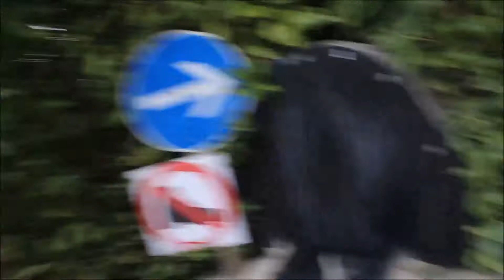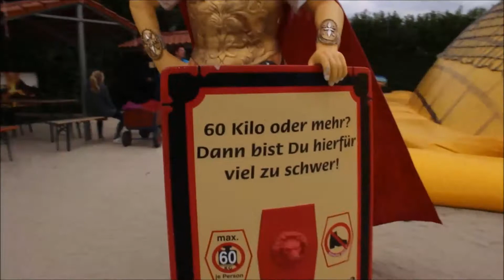Macerali Ciftlik Irrland yanar daga cikdik , volkan tirmanmasi , Melin Eda, eglenceli cocuk videosu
Merhaba Arkadaslar
Bize yardim ederseniz cok seviniriz.
biz yeni basladik video paylasmaya.
yorumlayip, yapip yapmiyacagimizi yada baska düsünmedigimiz seyleri yazarsaniz, kanalimiza abeno olursaniz seviniriz.
Benim adim Melin, 3 yasindayim.
Benim kücük kiz kardesim var, adi Eda, o daha bebek.
Abim var adi Bartu 11 yasinda. Abim beni cok kizdiriyor ama ben onu herseye ragmen cok seviyorum.
Babamin adi Selcuk, Malesef zamani kisitli oldugu icin az görüyorumonu, ama
Babam hep diyorki "Senin Hayatinada Prensin olacak ama Kral herzaman ben kalacam" ;)
Anemin Adi Gülcan, Annem hep bizimle beraber, cok geziyoruz, oynuyoruz, eyleniyoruz.
Sayacak olursam cok büyük ailemiz var. Dedem, Babannem AnneAnnem, Amcalarim, Halam, Dayim, ve coooook kuzenlerim var.
Biz Almanyada yasiyoruz. Ailemizde hepimiz burda dogduk, Burayi cok Seviyoruz ama Vatan gibi olmuyor.
Biz sizinle oynadigimiz oyunlari, oyuncaklari ve gezdigimiz yerleri paylasmaya karar verdik.
Bazen türkce bazen Almanca konusabiliriz, laf arasi dil deyistirirsek darilmayin. iki dilde büyümek bana normal geliyor.
Bize yorum yazarsaniz cok seviniriz. bakalim Kanalimiz nasil olacak.
Görüsürüz arkadaslar... Bye Bye.